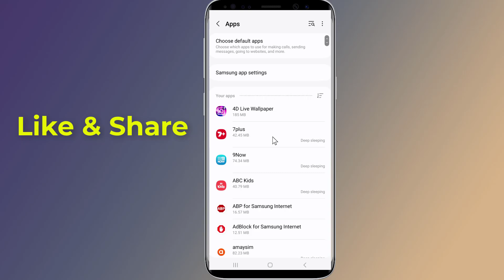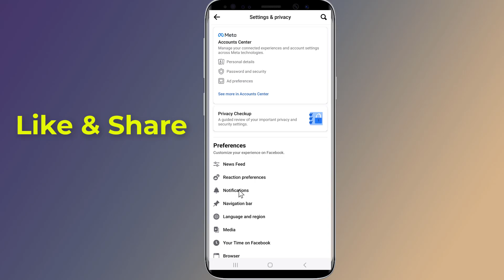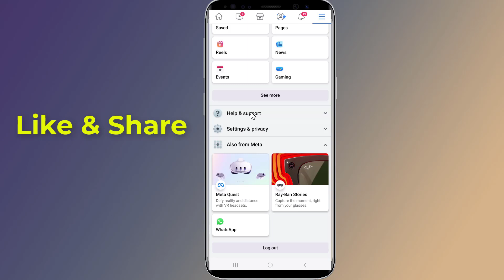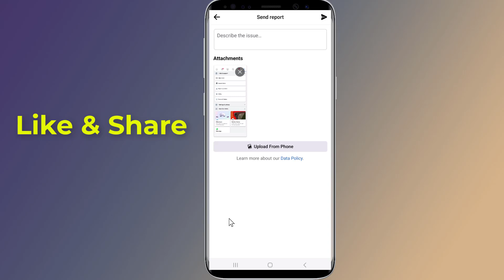How To Fix Facebook Marketplace not showing up!! - Howtosolveit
Are your Facebook Marketplace Icon Tab Missing or not available in your Facebook app? You can't buy or sell on facebook marketplace if the Facebook Marketplace is missing. Many Facebook users have reported that the Marketplace is disappeared or missing from the tab and unable to buy or sell on facebook. In this video I will show you how to fix Facebook Marketplace not showing up and get Marketplace back on Facebook.

See my other videos to find out more tips and tricks on Facebook and Whatsapp and other messengers apps.

How to Block Ads on Android Phone Without Any App Stop ads on android phone!! - Howtosolveit